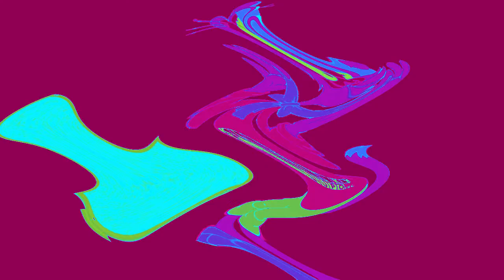Leopold the Cat Hates Klasky Csupo 4ormulator In 4ormulator V2